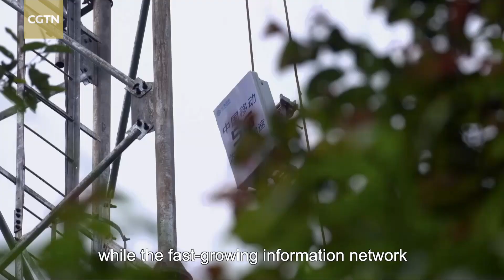Human rights in China: Infrastructure the key to common prosperity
Water, electricity and road infrastructure have improved the lives of rural residents, while a fast-growing information network has expanded their knowledge and capabilities. These improvements have raised people's living standards in the remote rural areas and allowed them to capitalize on every advantage based on the tools at their disposal. This is the key to achieving common prosperity.